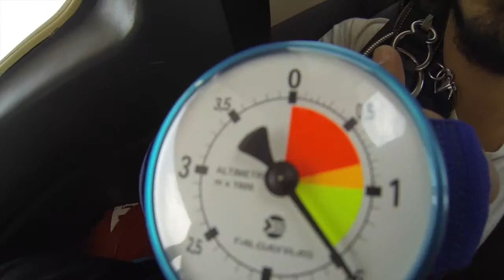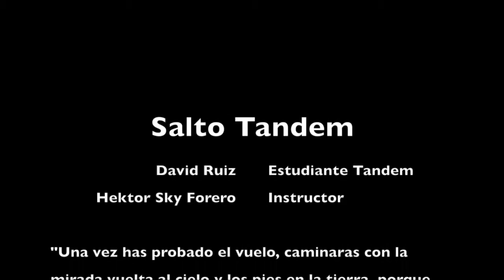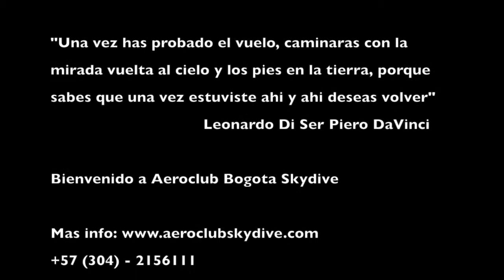Salto Tandem David Ruiz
David hace realidad el salto desde un avion. Felicitaciones, te esperamos en una proxima oportunidad.